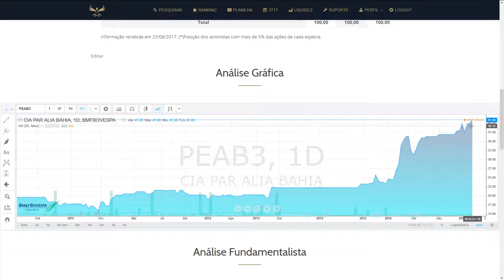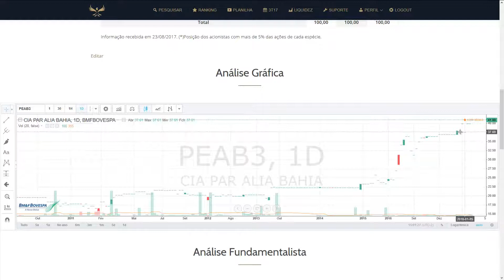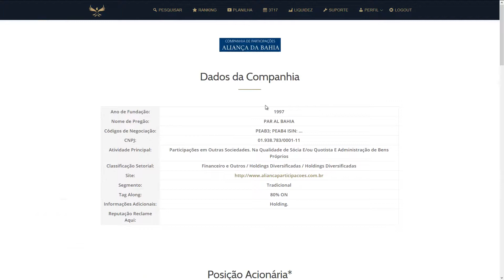Análise Fundamentalista de Ações | 4T16 | PEAB3 e PEAB4 | Participações Aliança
A Companhia de Participações Aliança da Bahia foi fundada em 14 de maio de 1997 e teve origem da cisão da Companhia de Seguros Aliança da Bahia.

A COMPANHIA TEM POR OBJETO:
– A participação em outras sociedades, na qualidade de sócia, quotista e/ou acionista;
– A administração de bens próprios.

PEAB3
PEAB4